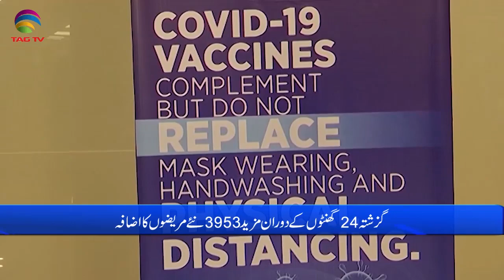Pakistan News Bulletin with Rukhsar Shahzad, April 06, 2021